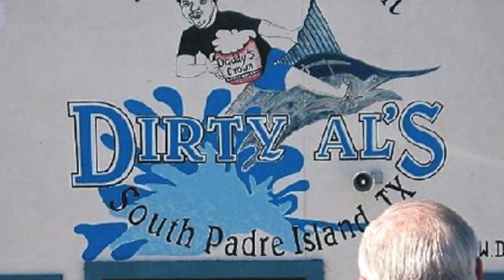Lookalike Killer : Losing Streak Lois Riess | GONE BAD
Fam, today we're chatting about the criminal with insane amount of monikers - Lois Reiss. They called her Killer grandma, chameleon, lookalike killer, losing streak Lois. It gets intense.

You’re working at a casino, when a customer approaches you. She’s going all in with the 20k she just withdrew from her bank account. She’s just travelled 90miles to this particular casino in Louisianna, so you’re extra polite. You ask her for her ID to humour her as she is clearly in her 50s. She gives you the ID with the name Pamela Hutchinson printed on it.

But unbeknownst to you, Pamela Hutchinson is dead.

00:00 Change to the intro?!
02:13 The case of Lois Riess
45:14 Takeouts and outtakes

BAMN podcast